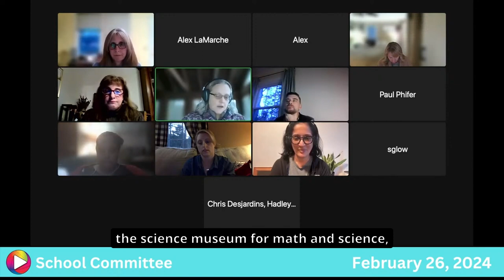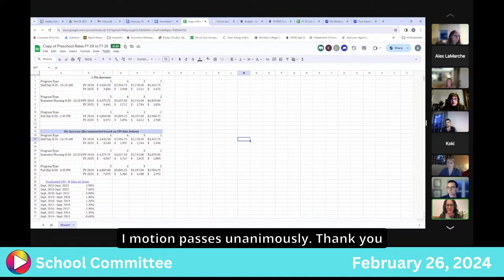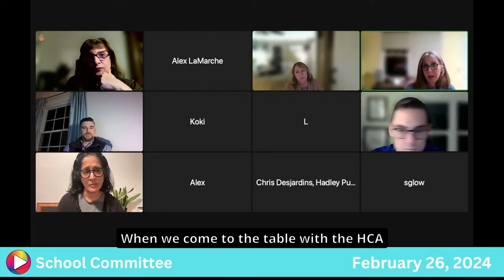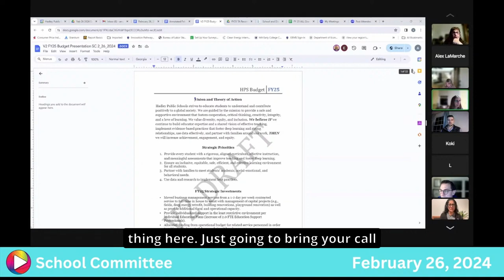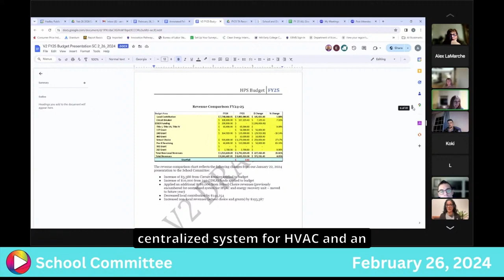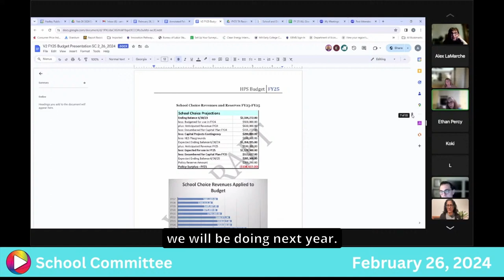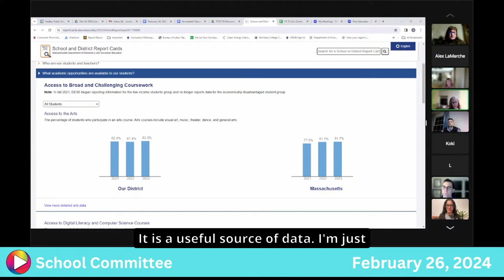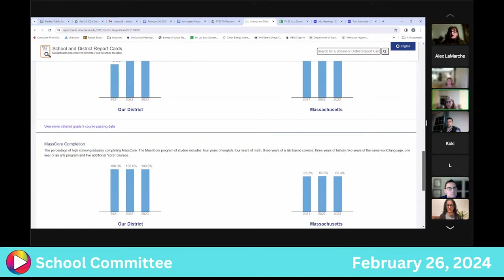School Committee: 2-26-24